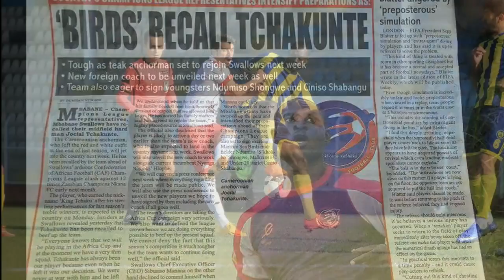Tchakounte Jocial Cameroonian Center Defender , Midfielder , Defensive Midfielder